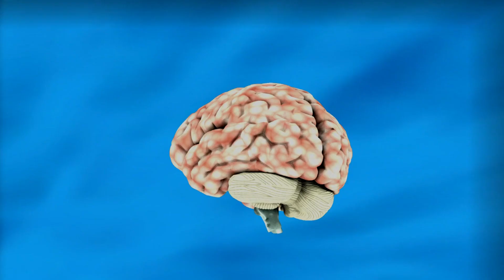इन्द्रिया विशय द्वन्द्व्